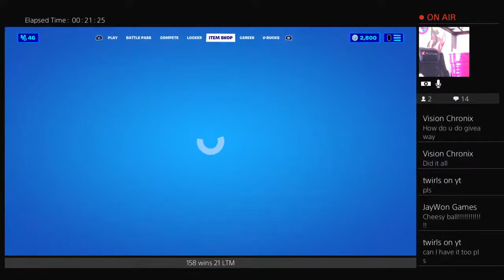Lebron James Giveaway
Welcome to JayWon Games we do fortnite, Roblox, trick shots and others and afterlife clan